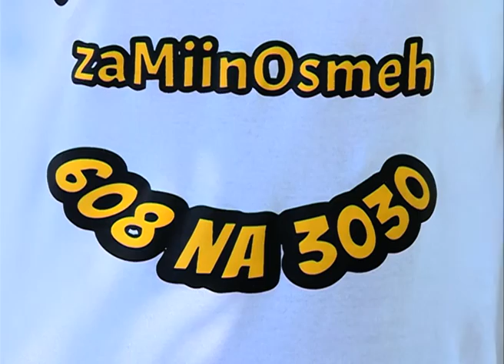Info - Kilometri za Miu - (TV KCN 05.09.2020)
Vladan Vugdelija iz Paraćin prepešačio je danas 40 kilometara od Resavice do Paraćina, u okviru akcije ,,Kilometri za Miu“. Cilj akcije je da se prikupe sredstva za lečenje četvorogodišnje Mie Žikić iz Paraćina koja boluje od skolioze kičme. Da bi prohodala neophodna joj je operacija u Turskoj.
novinar: Jelena Lukić
snimatelj: Toplica Antić
montaža: Dušan Miletić
proizvodnja: Kopernikus RTV Jagodina